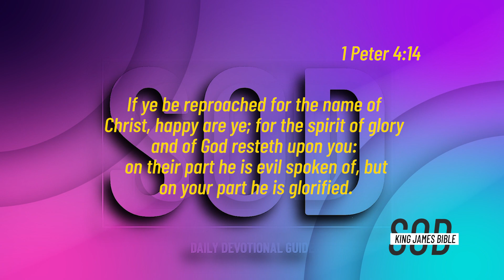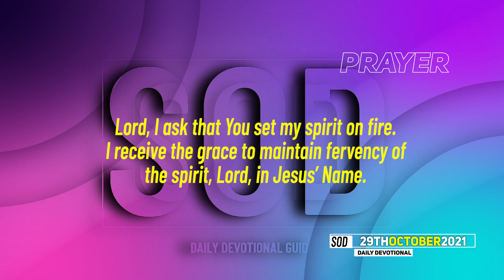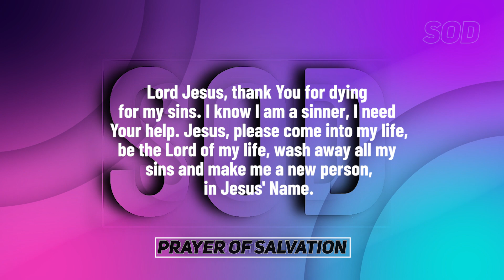SEEDS OF DESTINY – FRIDAY 29 OCTOBER, 2021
TOPIC:  WALKING IN GLORY THROUGH THE SPIRIT
When we engage with the Spirit of God adequately, we must explode in the glory of God. If the Spirit of God is visible or sufficient in our lives, then we can explode in glory. Click to WATCH today's